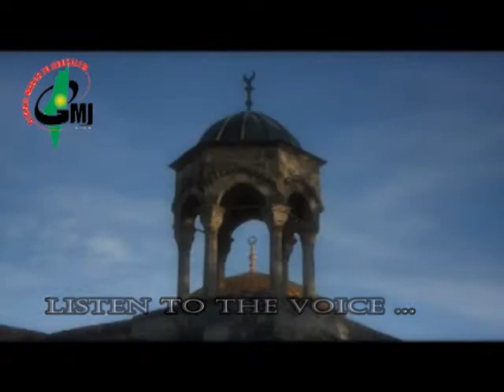GMJ-2013 promotion clip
Global March to Jerusalem will happen this year on the anniversary of Jerusalem's occupation on 7th June. Rise for Justice, Rise for Jerusalem!